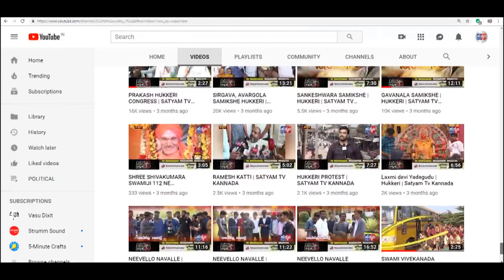ಹುಕ್ಕೇರಿ : ಪಂಚಮಸಾಲಿ ಮೀಸಲಾತಿ ನೀಡದಿದ್ದರೆ ಸಮಾಜದಿಂದ ಸರ್ಕಾರಕ್ಕೆ ತಕ್ಕ ಪಾಠ - ಜಯ ಮೃತುಂಜಯ ಶ್ರೀಗಳು.